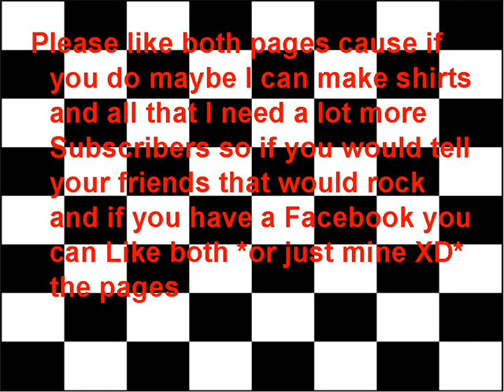Important!!!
I need t\you *the Fans* to read this it would really help if you liked our *my* fan page